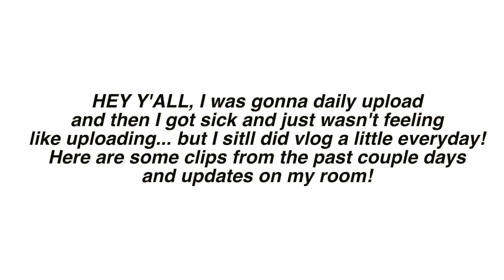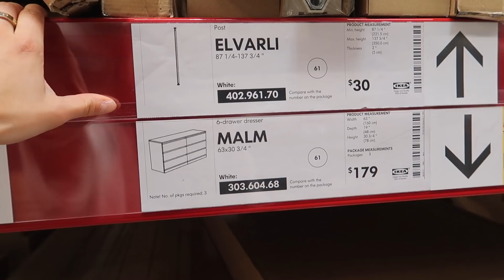Room Updates & Fun NBA Event!! | Jeanine Amapola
Hey guys, sorry for the lack of vlogs!! I've not been feeling the greatest. but i'm back!!! Here's a long vlog for y'all!! ENJOY! :)

Jeanine Amapola
5600 W Lovers Lane

Get $10 to Uber when you use my code  - jeaninev228ui

INSTAGRAM ➳ JeanineAmapola
TWITTER➳JeanineAmapola
SNAPCHAT➳JeanineAmapola
TUMBLR ➳JeanineAmapola
FACEBOOK➳ JeanineAmapolaYouTuber